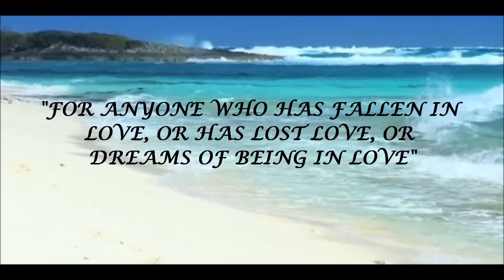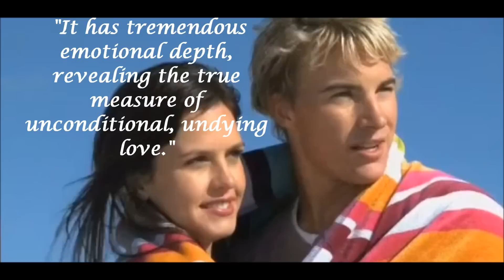Love's Bitter Splendor Book Trailer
"FOR ANYONE WHO HAS FALLEN IN LOVE, OR HAS LOST LOVE, OR DREAMS OF BEING IN LOVE"

Love's Bitter Splendor

As Catherine Gideon and Karl Batali fell in love, they viewed their lives as endless, filled with joy and splendor. But since Karl's untimely death, Catherine had never felt so alone and sad.

Then the mysterious Mark Joshin comes into her life. Mark is lonely and embittered--he and Catherine have a lot in common, troubled and cut off. She is the most beautiful girl he has ever met. She continues to push him away, but his good looks and charm are hard to ignore. They form a bond and share many secrets...but some are too painful to reveal. in time their frendship heals them both. But Catherine couldn't bear to tell Mark about her medical condition. It would ruin everything.

When Catherine's illness returns, she must decide whether to tell Mark, or to deny it even exists. Can the strength she's felt over Love's Bitter Splendor help her now?

Murray is a prolific writer with a rampant imagination and the ability to create vivid imagery. No matter what the genre or category, it's refreshing today to read a novel about young people that merely hints at sex, and has a tear-jerking ending. You fall in love wit it.

Love's Bitter Splendor, dedicated to the American Cancer Society, St Jude Children's Research hospital, Duke University Children's Center, Duke University Hospital and the Duke University School of medicine. Ronald McDonald House, John's Hopkins Children's Center, John's Hopkins Hospital and the John's Hopkins University School of Medicine, and Shriner's Hospital for Children, is Murray's first published novel.